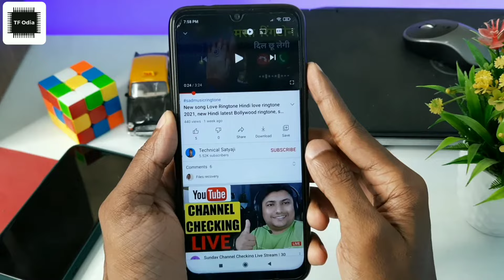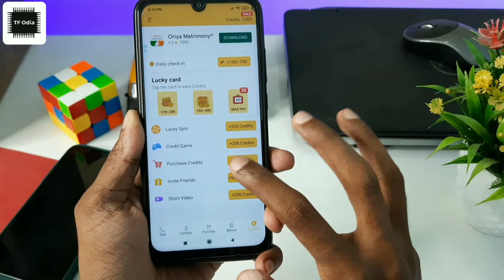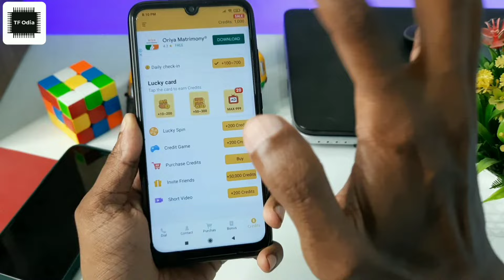Block ନମ୍ବର ରେ କେମିତି କଲ୍ କରିବେ |How to unblock any block number |Call From Private Number | TF Odia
DON'T NEED MONEY
If someone has blocked your mobile number and you still want to call him, in this video I have told a trick through which you can call your friend or girlfriend or relatives even with your block number Block the number that has your number, then understand that your block number will be unblocked.

Mobile Number Block कर दिया है फिर भी कर सकते हैं Call, Block Number Ko Unblock Kre, Number Unblock

🙏Namaskar Dosto mujhe ummid hai apko ye video pasand aayegi to is video ko like kijiye or jada se jada apne social media pr apne friends ko share kijiye.

About : TF Odia is a YouTube Channel, where you will find technological & latest news videos in Hindi, New Video is Posted Everyday :)